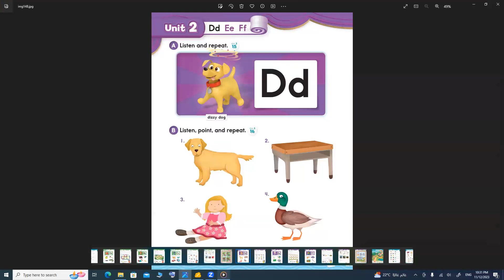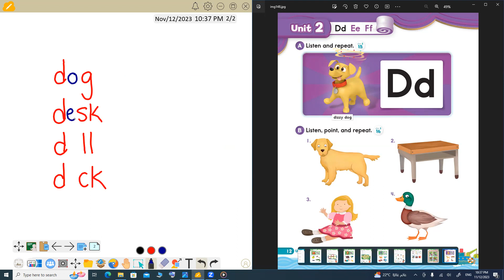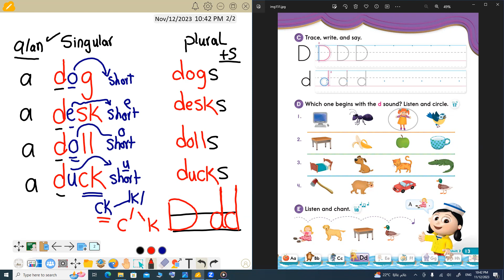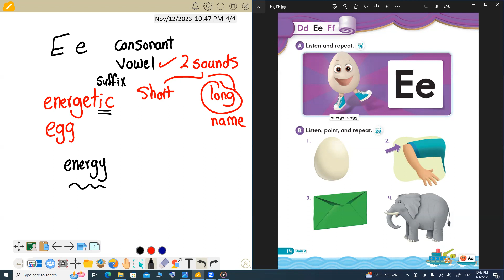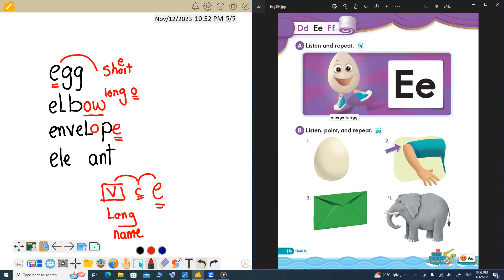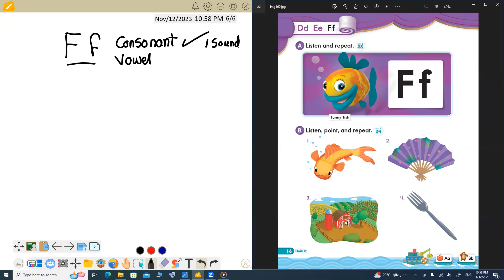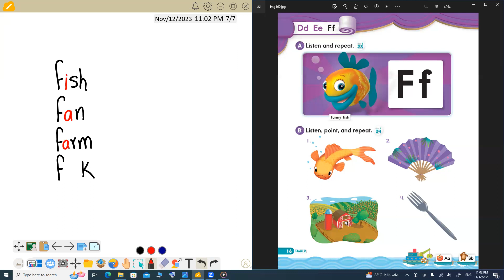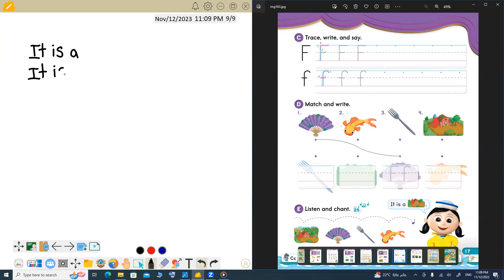كورس تاسيس صوتيات و جرامر اللغة الانجليزية - الدرس الثالث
لو عايز تتعلم انجلش من الصفر - صوتيات - جرامر - محادثة .. تواصل معانا علي رقم الواتس 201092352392 من اي مكان في العالم